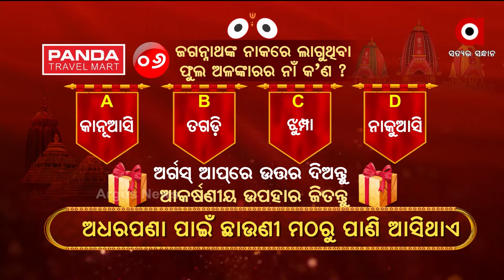ଅର୍ଗସ ଅଧରପଣା କୁଇଜ୍